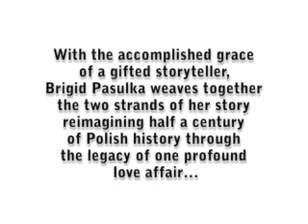Brigid Pasulka, A Long, Long Time Ago & Essentially True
On the eve of World War II in Half-Village, a young man nicknamed the Pigeon courts the beautiful Anielica Hetmansk.  But the war's arrival delays their marriage and wreaks havoc in all their lives.  Nearly fifty years later, their granddaughter, Beata seeking a new life, journeys to Krakow the fairy-tale city of her grandmother's stories.